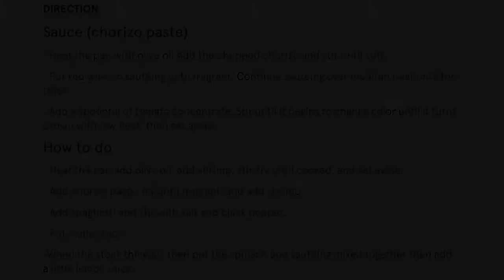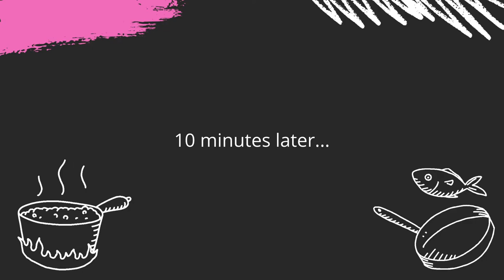How to cook Prawn Spaghetti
Today, I cooked Prawn Spaghetti for dinner. In this video, I explained in more detail and all the ingredients from the recipe. It tastes good!

-- This meal is from the Kitchen Table at W Bangkok --
Spaghetti, chorizo, tiger prawn, spinach, lemon, black olive, tossed in extra virgin olive oil